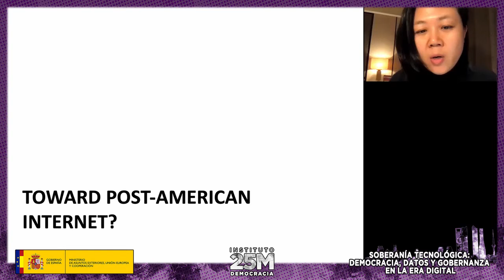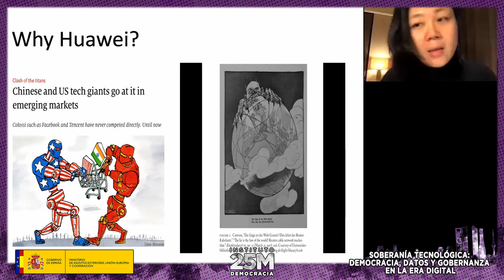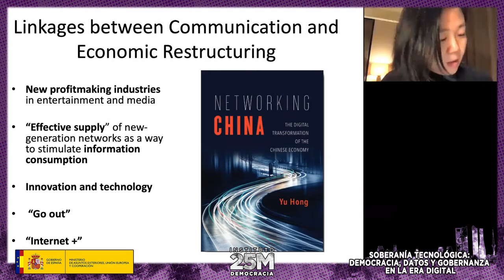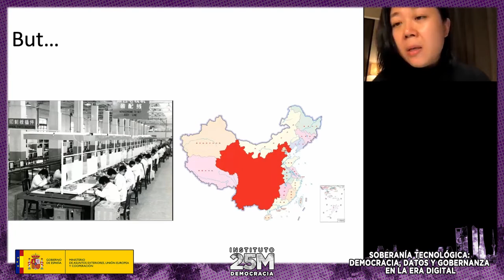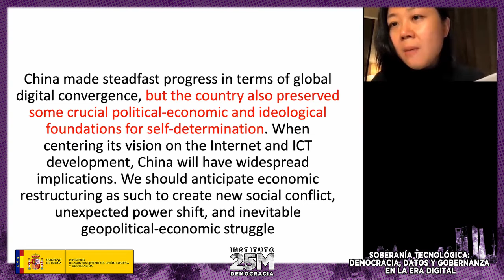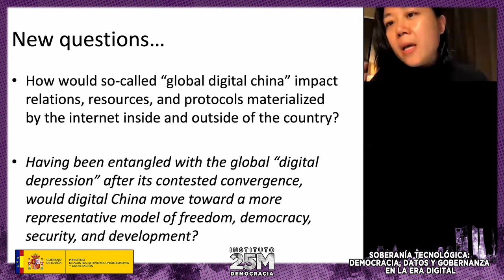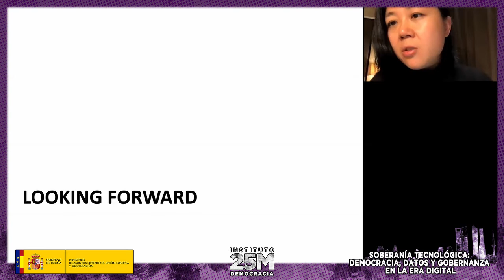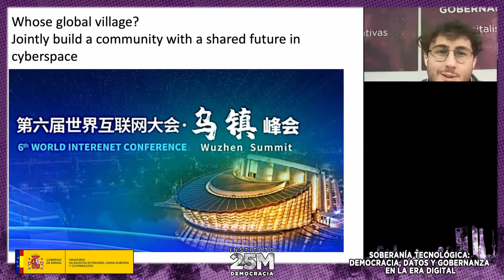Yu Hong: Caminos no occidentales hacia la autonomía digital.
Soberanía tecnológica: Democracia, datos y gobernanza en la era digital
Alternativas al capitalismo desde el sur. 15 - 18 de diciembre de 2020.

Yu Hong es es profesora de la Escuela de Comunicación y Periodismo USC Annenberg y autora de los libros “Labor, Class Formation, and China’s Informationized Policy of Economic Development” (2011) y “Networking China, The Digital Transformation of the Chinese Economy” (2017).